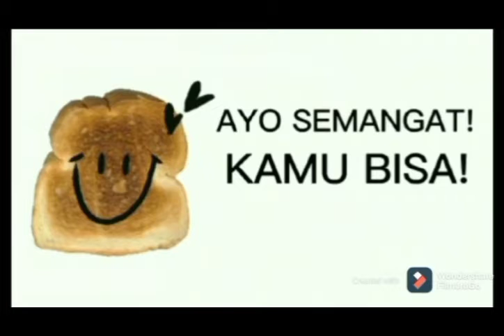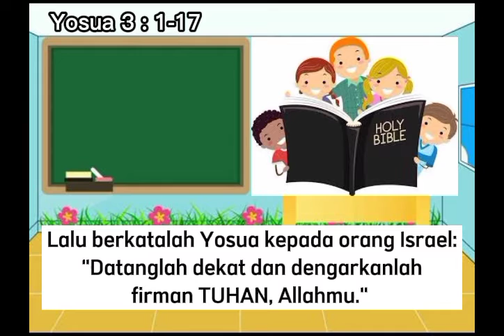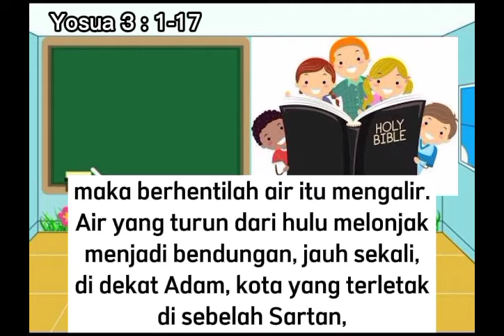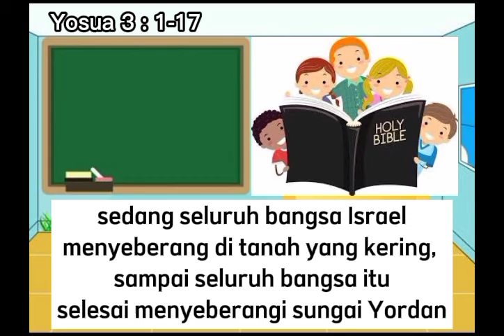"YOSUA 3" Membaca/Mendengar Firman Tuhan & Berdoa Syafaat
Dokumen dari devy kesek